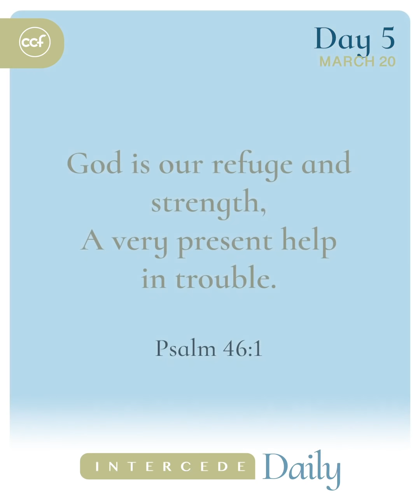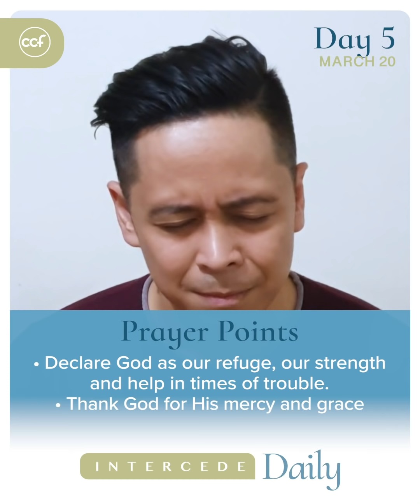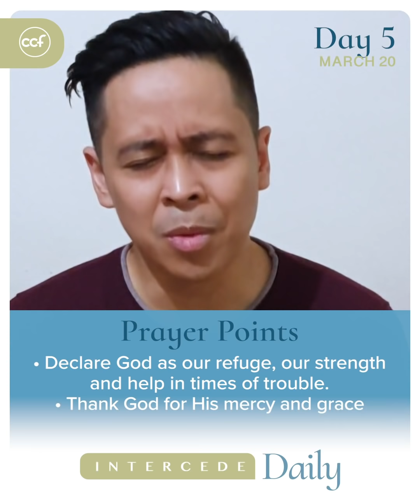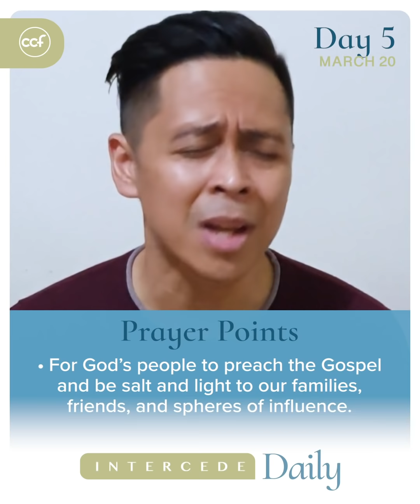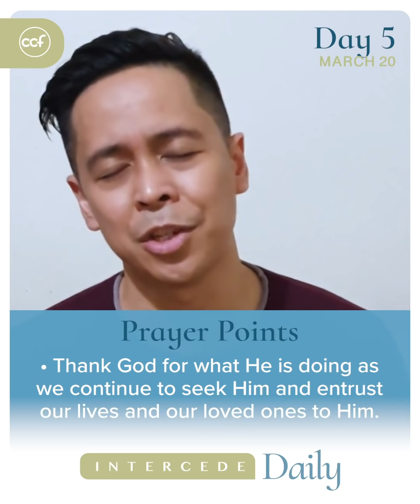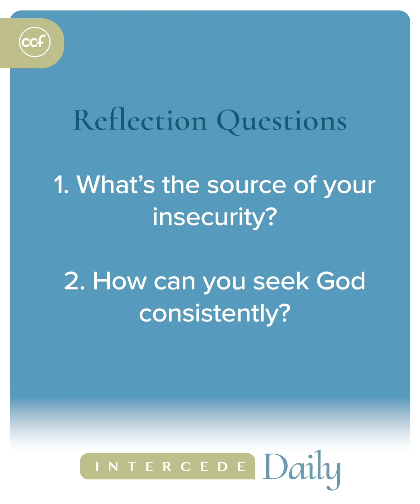Intercede Daily - Day 5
Join us on March 20, 12:00nn as we pray and fast together as one body.